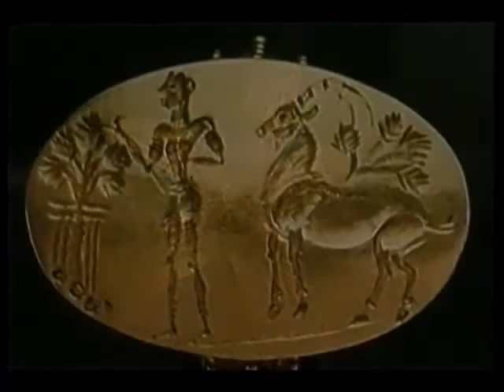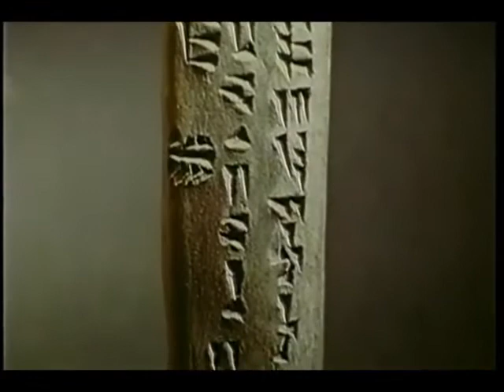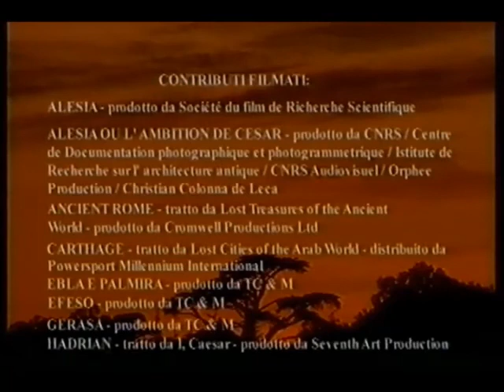STORIA antica Roma 06 la grande rivale Cartagine